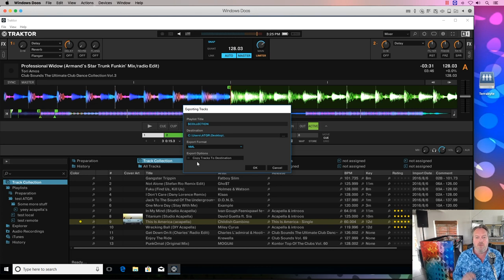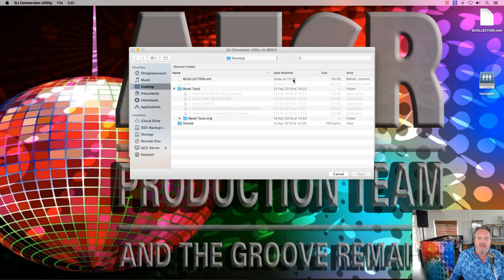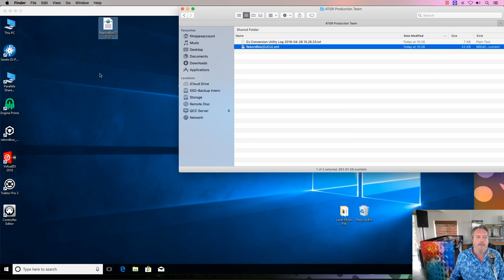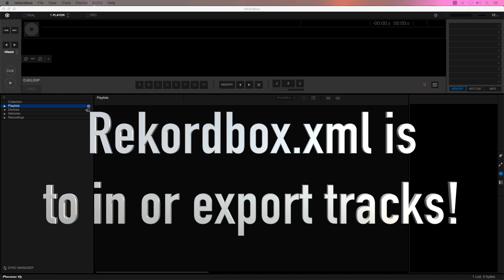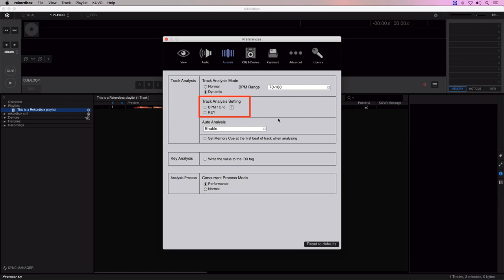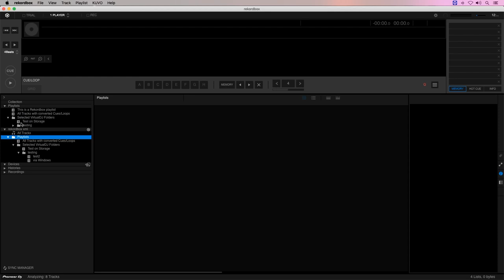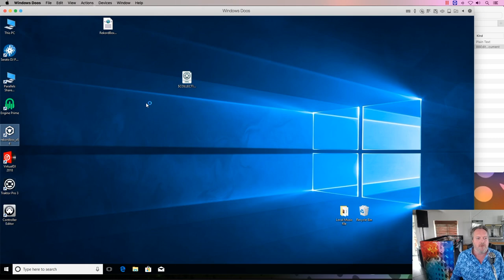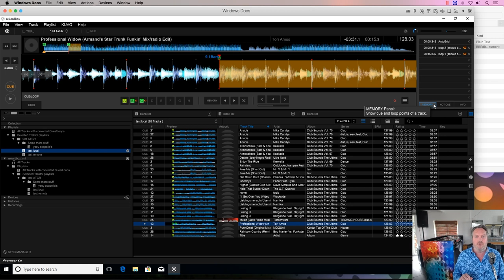From Traktor Windows to Rekordbox Windows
This tutorial shows the conversion from Traktor Windows to Rekordbox Windows using the DJ Conversion Utility.

The actual conversion requires the DJ Conversion Utility (DJCU) to run on MacOS.

is an interactive advisory tool for all things collection management and conversion for DJs.
Select your current DJ software and where you want to convert into. The site will show you all relevant info including the apps you need and the tutorials videos.